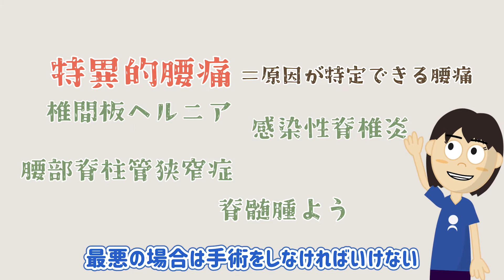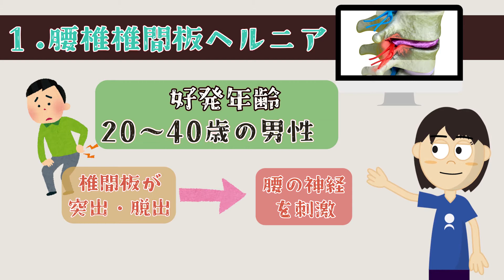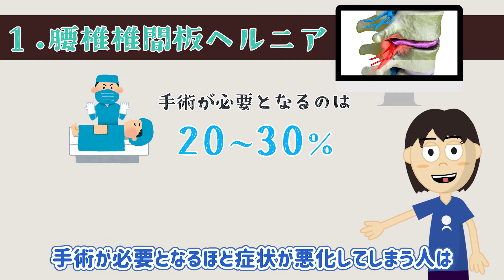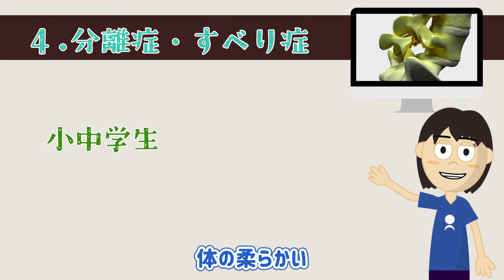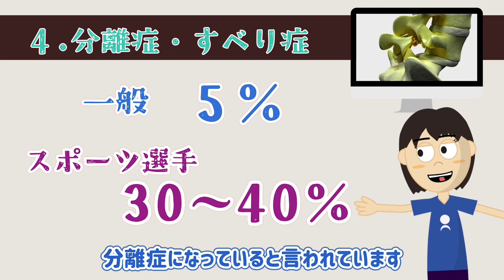PTのみんなでやってみよう「特異的腰痛＃１〜特異的腰痛について〜」【湘陽かしわ台病院】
お待たせしました。PTのみんなでやってみようシリーズの第二弾動画です！
今回のテーマは特異的腰痛についてです。
５回シリーズの第1回目は特異的腰痛について皆さんで学んでいきたいと思います！

00:00　オープニング
00:58　本編
05:50　エンディング

２回目からは各疾患における腰痛予防改善の運動やストレッチをご紹介いたします。

当院は神奈川県海老名市にある119床の総合病院です。2022年度は新たに回復期リハビリテーション病棟・地域包括ケア病床をオープンいたします。現在、職員（医師、看護師、理学療法士、作業療法士、言語聴覚士、介護福祉士、看護補助スタッフ、社会福祉士）を大募集中です。見学は随時受け付けております。詳細は病院ホームページをご覧ください。
一緒に地域の皆様の健康を支えていきましょう！